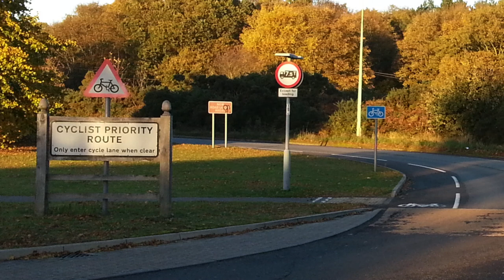2012-11-11-Cyclist priority route - Felixstowe Road, Martlesham, Suffolk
Felixstowe Road, Martlesham, Suffolk

Filmed using my handlebar camera attached to my handlebars.